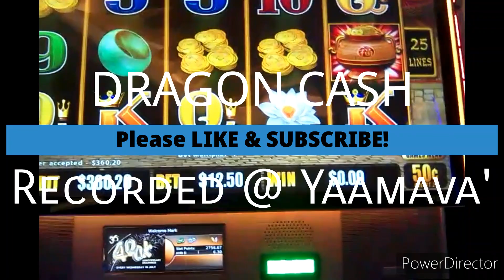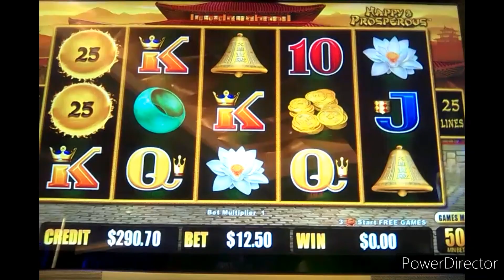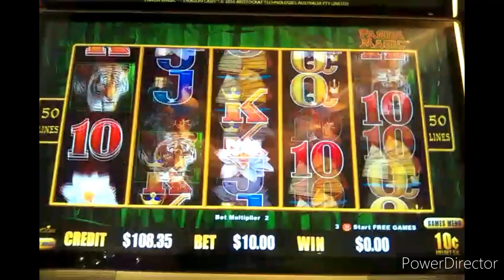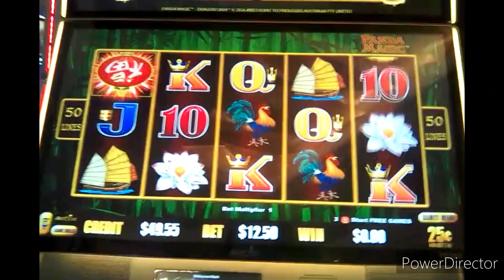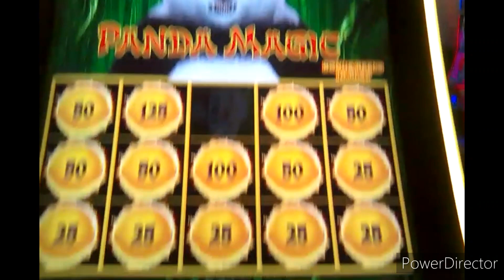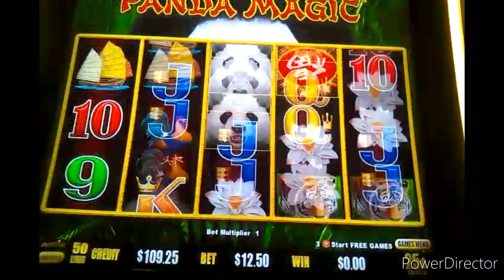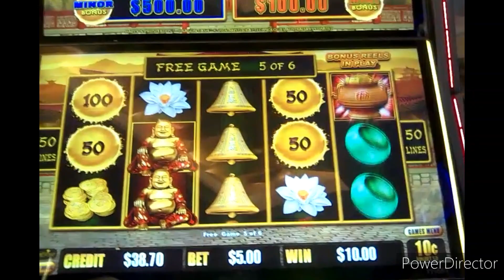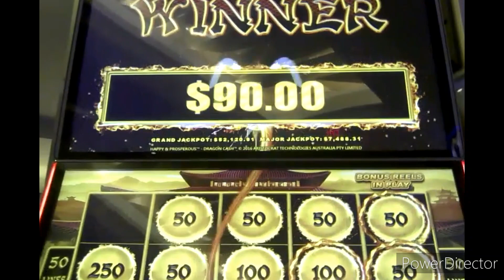ANGRY GAMBLER vs HIGH LIMIT DRAGON CASH 10c 25c 50c SLOTS * THROWING MONEY AWAY @YAAMAVA'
It's been a long and painful dry spell for me at Yaamava' this year -- here's a pretty typical run, on HighLimit DragonCash games. At least I got the bonus??